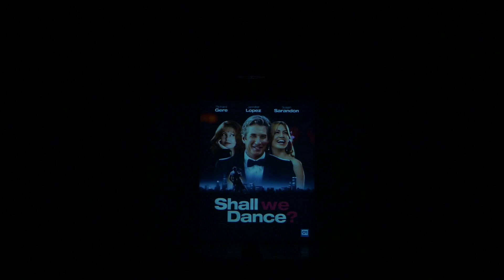14) Shall We Dance? - Salsa e Bachata 2 - Giordano e Marica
Saggio Adulti del 15 Giugno 2019 della scuola Yamambò SSD
Salsa e Bachata 2 - Maestri: Giordano e Marica